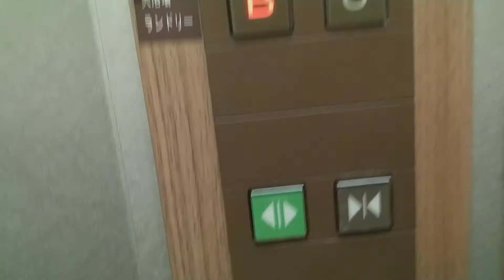スーパーホテル安城駅前三菱エレベーター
8月13日と14日にこのホテルに宿泊しました。機種はエレペットアドバンスvです。